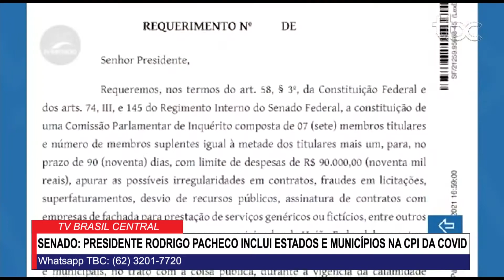RODRIGO PACHECO INCLUI ESTADOS E MUNICÍPIOS NA CPI DA COVID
Apresentadores: Michelle Bouson e Rafael Vasconcelos
Comentários: Jean Paul Lopes, Martiniano Cavalcante e Cristóvam do Espírito Santo